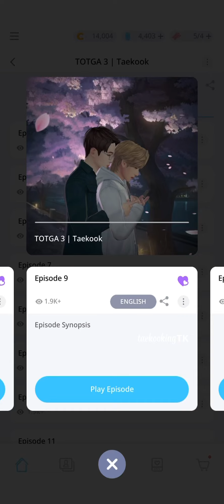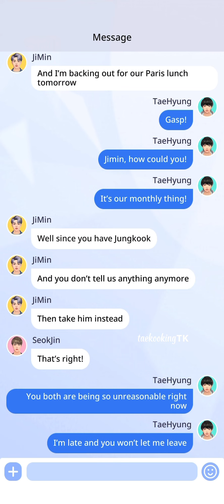TOTGA 3 | Taekook | Episode 9 | BTS Universe Story